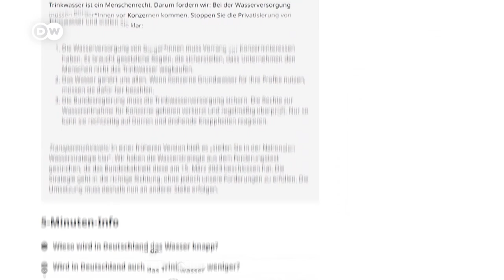Bedrohen private Konzerne den Zugang zum Trinkwasser? | DW Nachrichten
Trinkwasser wird in Teilen Deutschlands knapper – etwa in einigen Regionen Thüringens und Brandenburgs. Dort machen sich die Dürren der vergangenen Jahre bemerkbar. Zugleich steigt der Verbrauch. Wasser wird auch für private Investoren und Unternehmen immer attraktiver. Konzerne wie Aldi oder Red Bull etwa wollen, dass Deutschland ihnen den Zugang zum Trinkwasser künftig garantiert. Welche Folgen hat das für die Verbraucherinnen und Verbraucher? Und wie lässt sich die Trinkwasserversorgung auch in Zukunft sichern? Einschätzungen von Professorin Mariele Evers, Expertin für Wasserressourcen-Management an der Uni Bonn.